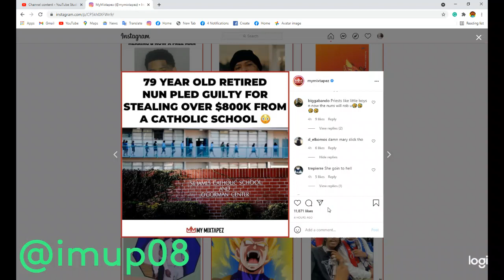Mary Margaret Kreuper retired nun from California has agreed to plead guilty stealing over $800,000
Mary Margaret Kreuper, a 79-year-old retired nun from California, has agreed to plead guilty to charges of stealing over $800,000 from a catholic school. 👀

Kreuper is being charged with one count of wire fraud and one count of money laundering. The two charges carry a maximum​​​​​​​ sentence of 40 years in federal prison.